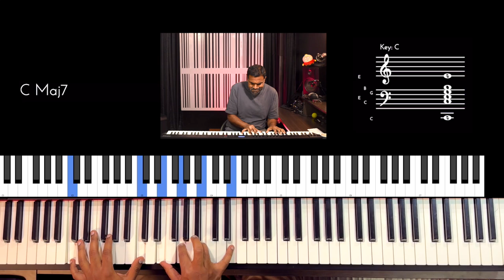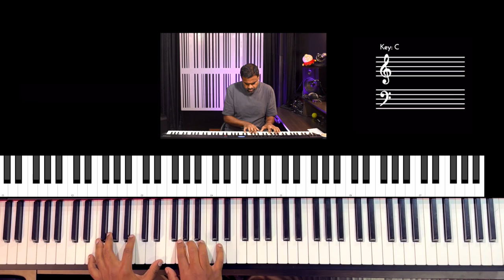Riff #2841 - Jason Zac feat. Geeth Vaz